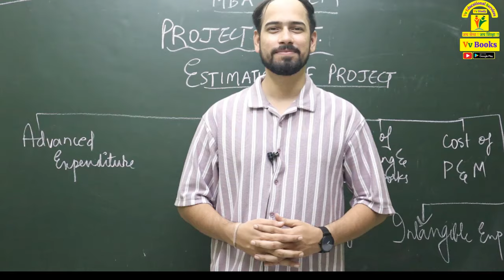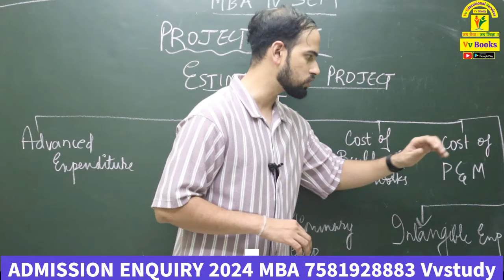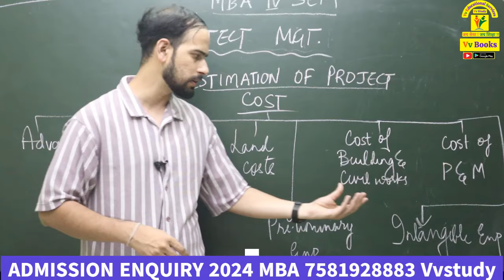MBA 2ND SEM- PROJECT MANAGEMENT TOPIC - UNIT 3 COST ESTIMATION